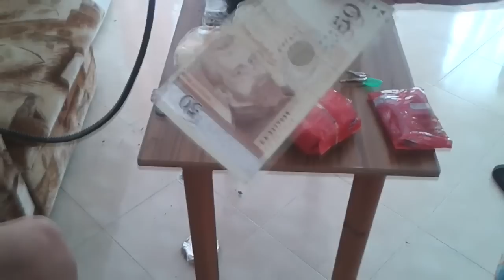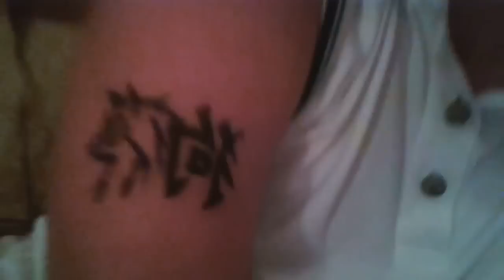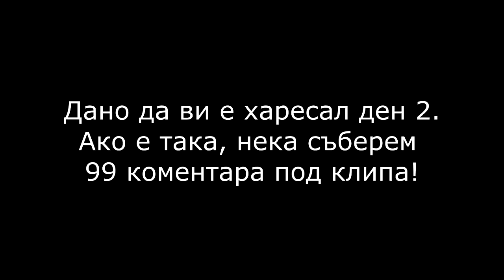Влогове от морето | Ден 2 - Лимонката [BOMBSIDEC]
Айляк е ;д